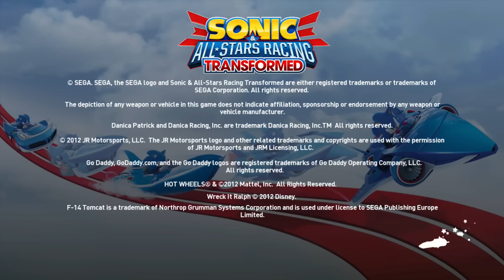Sonic & All-Stars Racing Transformed ☆ Wii U Demo ☆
Welcome to Sonic & All-Stars Racing Transformed Wii U Demo

Watch all Wii U Demo videos in order through the Wii U Demos playlist!